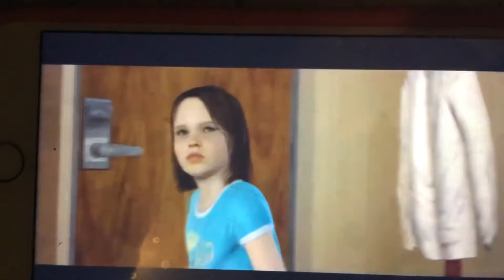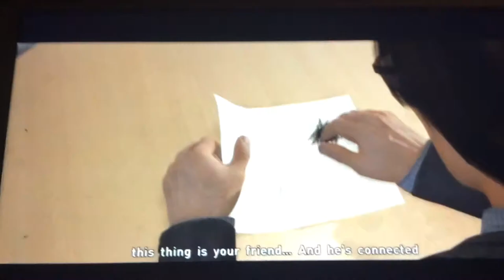Chapter Six: My therapist, part 1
🎥Film My Life:Caught the teacher 🧑‍🏫 giving its eyes to a student 🧑‍🎓maybe pretty cute and she bit her lips 👄 back to him, chewing all his nails and his pens 🖊 while his dreaming of her for entire but she wants to light 💡 you on fire 🔥. She said it’s for all the right reasons baby don’t care about grades just call me your lady if I pass I have your babies 👶 don’t call me crazy😈😈😈😈😈😈😈. TEACHERS PET if I’m so special why am I secret? Why the heck is that? Do you regret the times we share that I’ll never forget? Do you tell me that? I know I’m young but my mind is well beyond my years, I knew this would been last but screw you don’t you leave me here. TEACHERS PET if I’m so special why am I secret? 😈😈😈😈😈😈😈😈